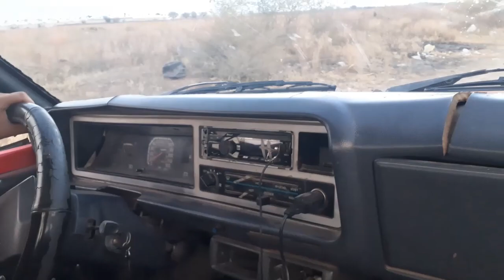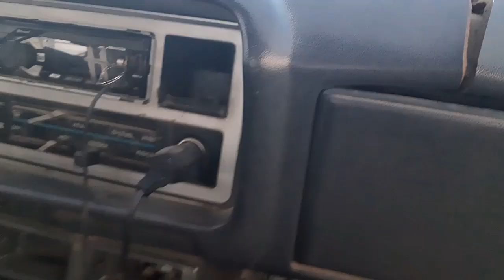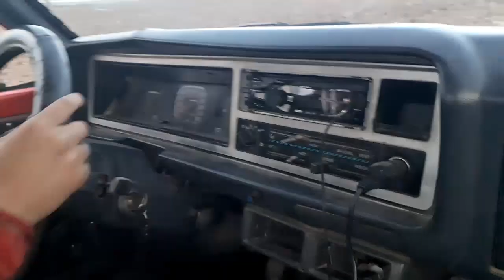ENSEÑANDO A MANEJAR A MI NOVIA!!! Sale bien!!